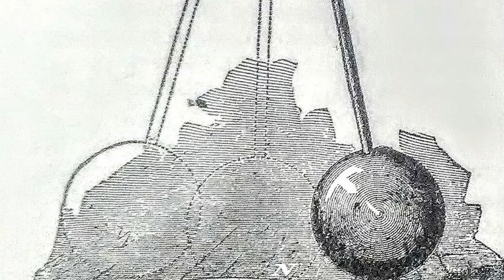Dr. Gregory L. Froelich (’83) explains the Foucault Pendulum